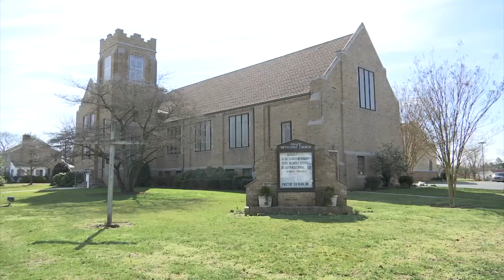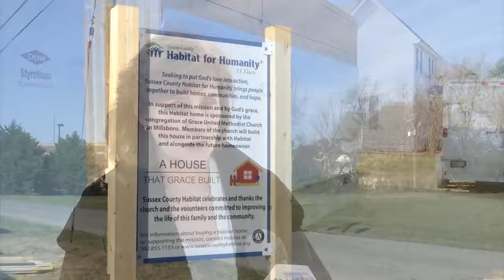The Bright Side: Millsboro's 1st Habitat for Humanity build - 47ABC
I worked with Good Morning Delmarva anchor, Michelle Mackonochie on another segment of; The Bright Side.